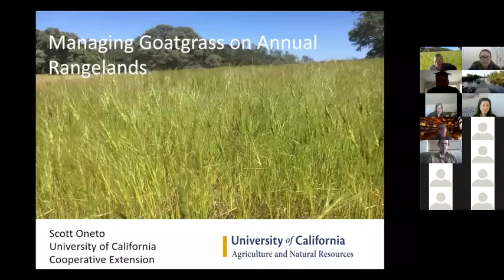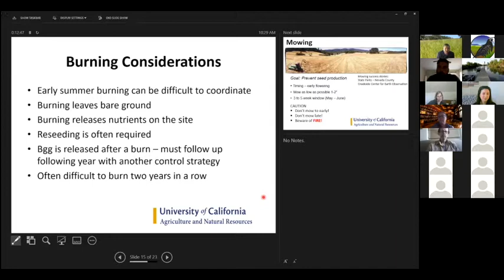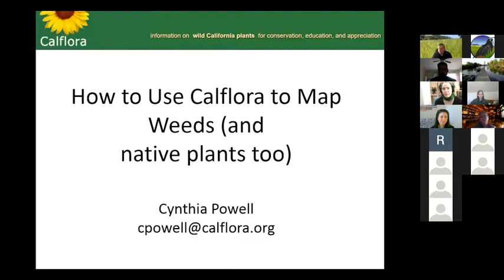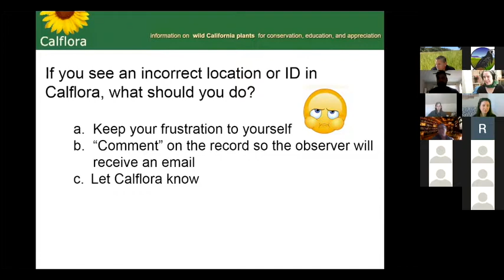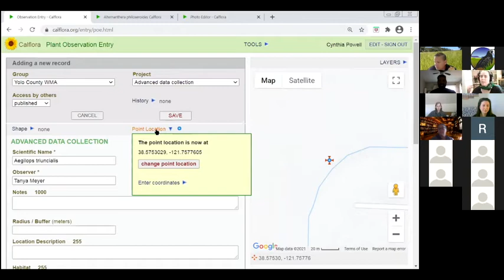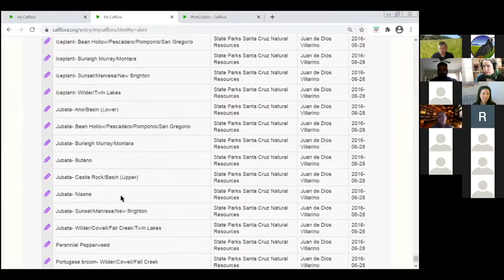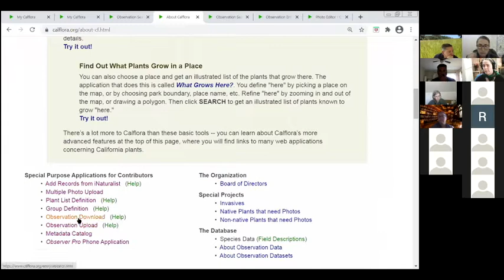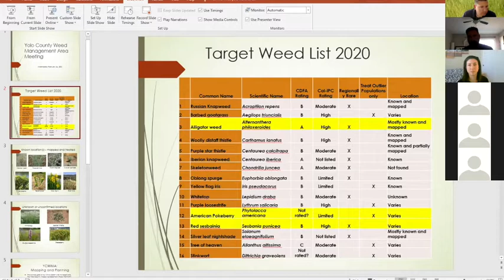Yolo County Weed Management Area Meeting- February 24, 2021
Providing an overview of the Yolo County Weed Management Area activities include invasive weed education, mapping, and early detection and rapid response throughout the county.